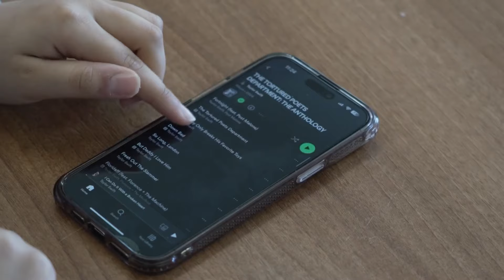Taylor Swift's new break-up album breaks records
They knew it was coming.

What Taylor Swift's legions of fans didn't know was that her latest release would be a 31-track double album.

The Tortured Poets Department dropped at 4am in the UK, and has already broken records, and even Spotify for a while.

As is tradition, many songs are inspired by her past and present relationships.

So what is it that makes her so special?

We listened to the album with a group of Swifties in Manchester.